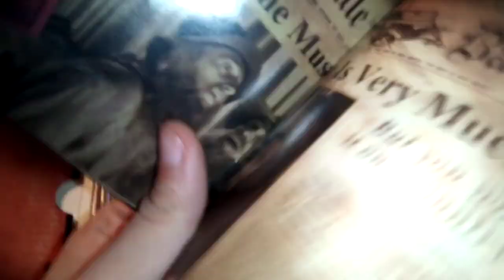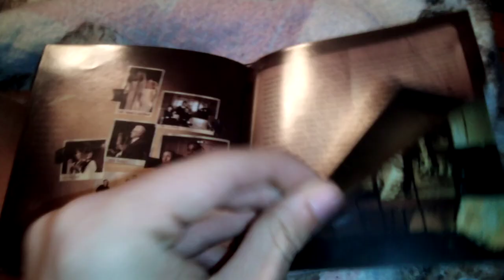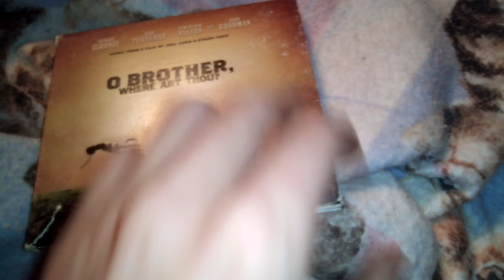O Brother Where Art Thou? Soundtrack CD Overview